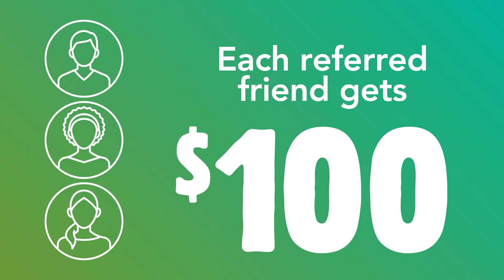Refer-a-Friend Double Bonus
REFER-A-FRIEND DOUBLE BONUS! Celebrate with those who are most important in your life and give them the gift of credit union membership—plus, you both get a limited-time bonus of $100 when they join. Visit DeltaCommunityCU.com/Refer to share all that’s good about Delta Community and earn extra cash for the holidays today.